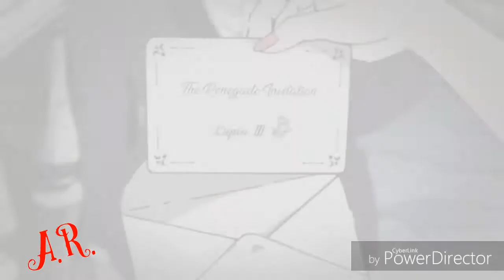LupinIII e Rebecca Rossellini ~fino all'estasi~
Music video (english and italian)